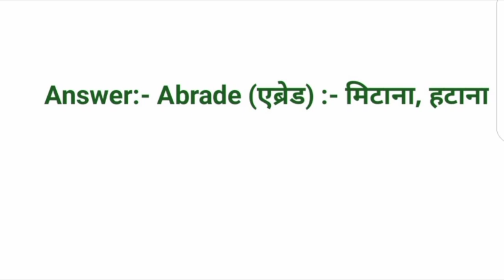Abrade(एब्रेड) meaning in Hindi//Abrade ka matlab//Abrade ko Hindi mein kya kahate Hain.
abrade meaning in Hindi
abrade ka matlab
abrade ko Hindi mein kya kahate Hain
English sikhane ke niyam
samajhte Raho English
all doubt clear English
English spelling mistake